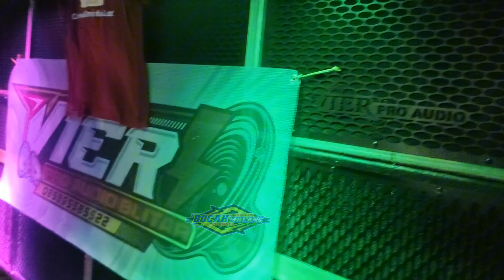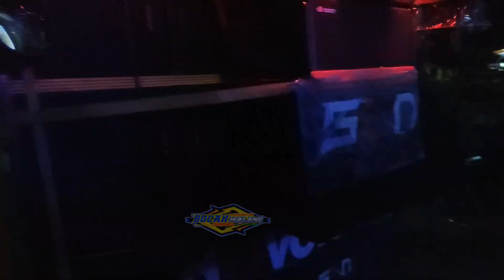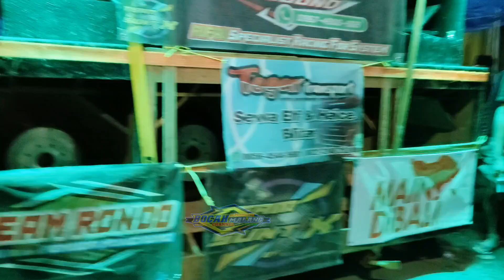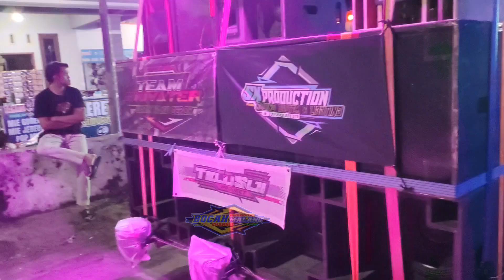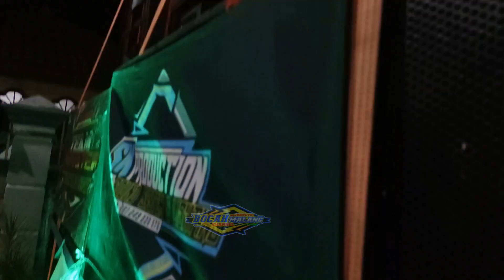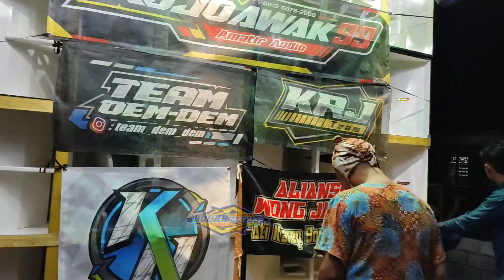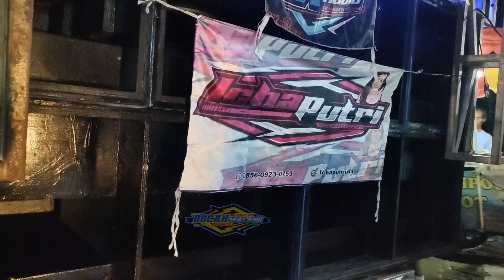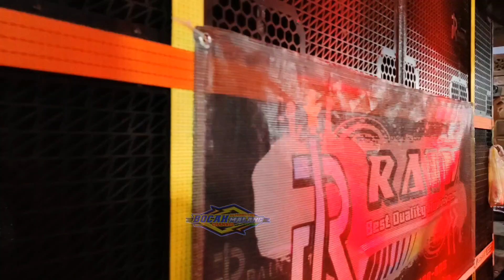GEDEATUR VERSI KARNAVAL BARENG DANCER MENING BOLO LIVE DESA JABUNG TALUN BLITAR PRAK 2